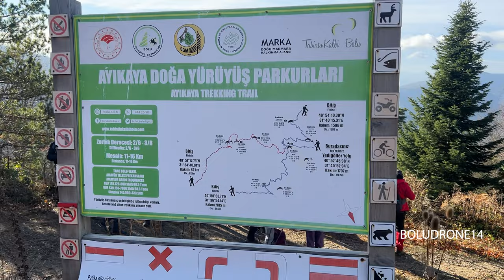BOLU DOĞAYI SEVİYORUM 20 Kasım 2022 – Karadere Doğa Yürüyüşü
Yellice Topraklık Gökbuladan Gölü Sarıçam Orman Loj. Doğa Yürüyüş Parkuru
Yedigöller yolu Gurbet taşı mevkiinde araçtan inerek Güney Batı istikametinde ilerleyip Yellice Orman Gözetleme Kulesine gidilmiştir. Kısa bir molanın ardından Güney batı istikametine devam edip Topraklık alanı mevkiisine varılarak molaya mütakip Gökbuladan Gölüne gidilmiştir. Fotoğraf molası ardından Kuzey istikametinde bulunan Sarıçam Orman İşletme Şefliği Lojmanlarında yürüyüşümüz son bulmuştur